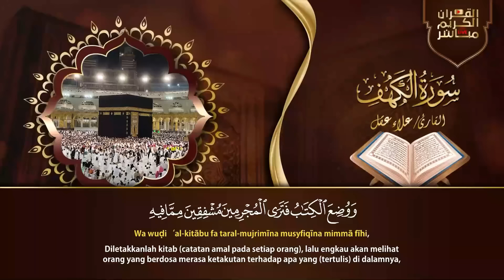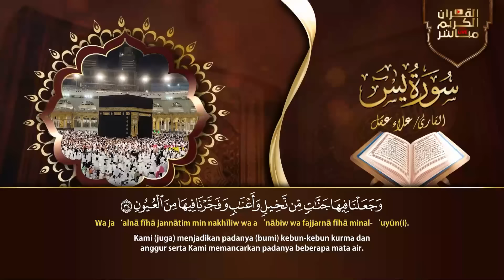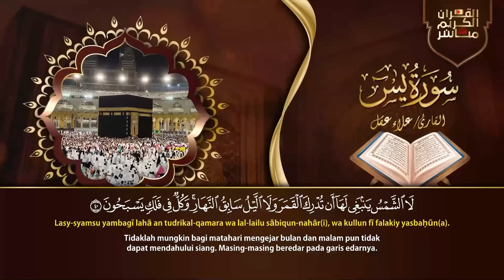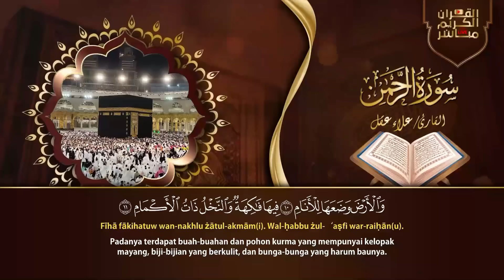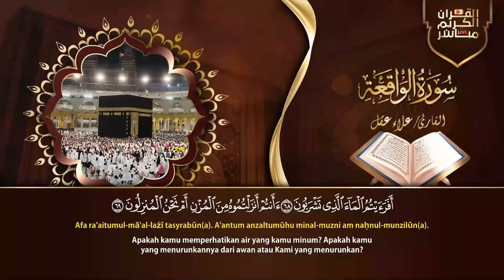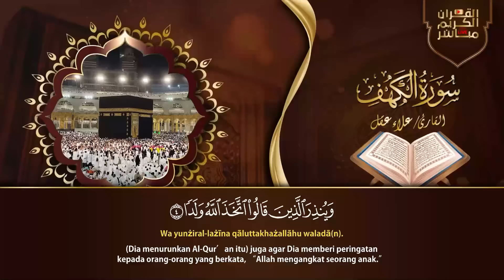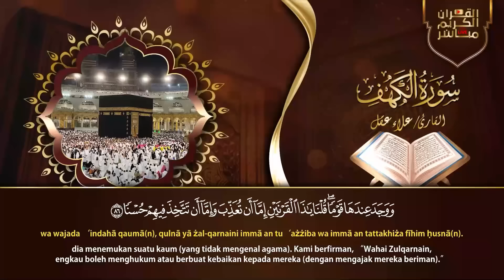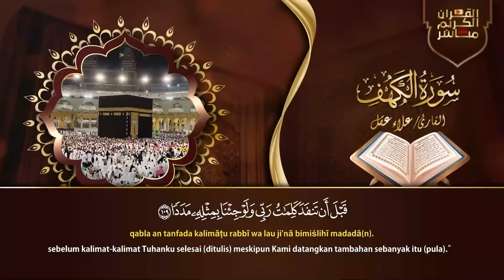سورة يس، الواقعة، الرحمن، الملك، الكهف تلاوة هادئة تريح القلب استمع بنية الرزق والبركة Sourat Alkahf